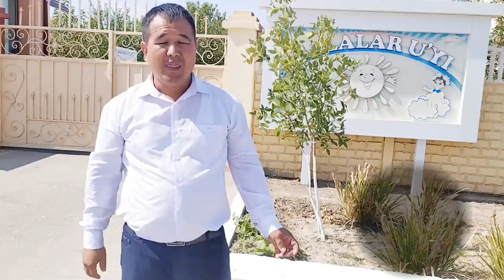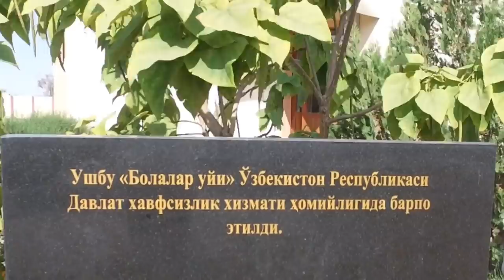Тахиятас районы балалар үйиндеги шарайитлар қандай хәмме билсин!